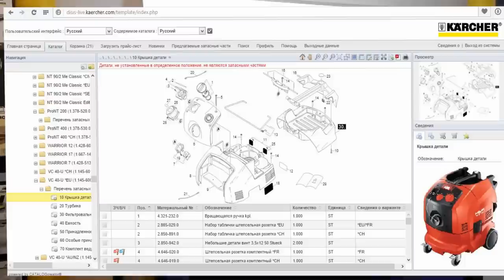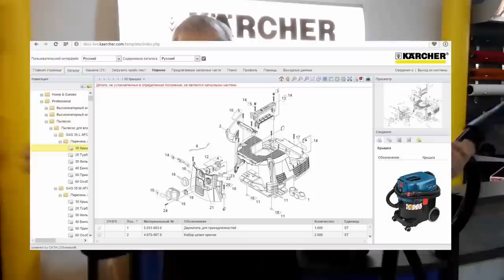что общего у пылесосов Karcher,Bosh,Hilti?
Это видео я сделал увидев ролик Алексея Земскова про сервисный центр и нерешенную проблему, и решил что мне есть что сказать по этому поводу.

Я честно спросил разрешения  у Алексея чтоб использовать для наглядности .кусочек его ролика и целый месяц ждал ответа или хотя бы просмотра . не дождался. и решил открыть доступ - молчание же знак согласия ;)))